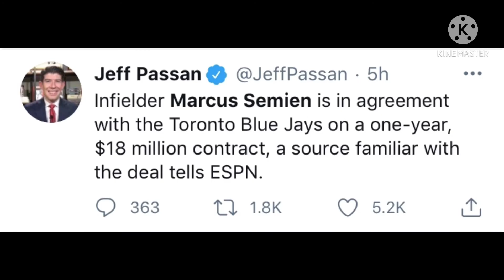John Fisher and the Blue Jays explode for there crimes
Big boi explosion